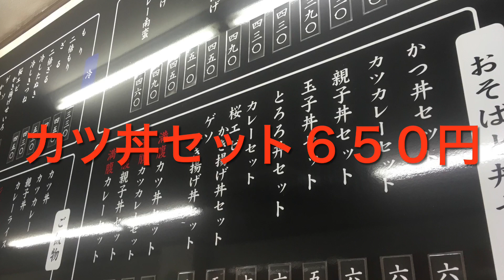【ぶらり立ち食いそば】亀のつくお店 両国 かつ丼セット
【ぶらり立ち食いそば】亀のつくお店　両国　かつ丼セットをいただきました　かつ丼が美味しい立ち食いそば屋さんです